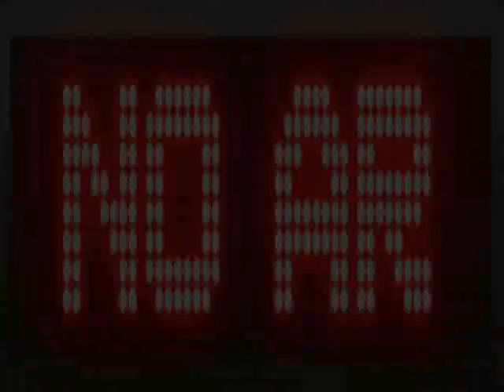MELO DE CHALE 2019 DJ GABRIEL ROOTS DE MACEIÓ AL